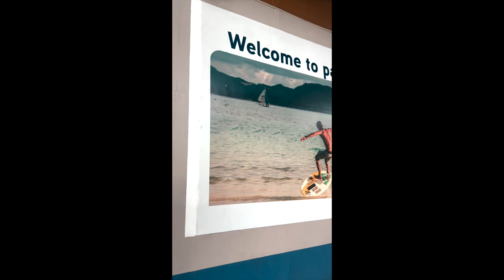Boracay Vacation - Arrival to Island Paradise | Sheila Defino-Fernandez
Visiting one of my favourite island paradise in the Philippines. Rhuel's first time in Boracay and experiencing a true getaway after lockdowns and no travels.